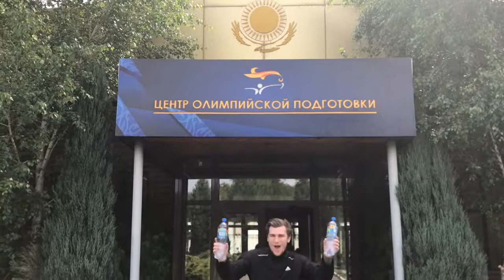Training in Kazakhstan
Part 2 of overseas training with my good mate Mitchell Durham. This time we are Training with the Kazakhstan National Team.